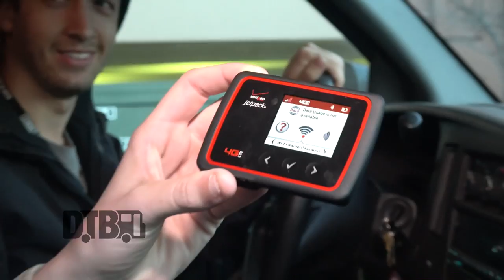Invent Animate - BUS INVADERS Ep. 1178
On this episode of DTB’s “Bus Invaders”, we take you inside the touring vehicle of the metalcore band, Invent Animate, while on tour with The Word Alive, Volumes and Islander. Invent, Animate is best known for their songs “Nocturne: Lost Faith ” and “Celestial Floods”.

Information about this video:
Location - Durty Nellies in Palatine, IL